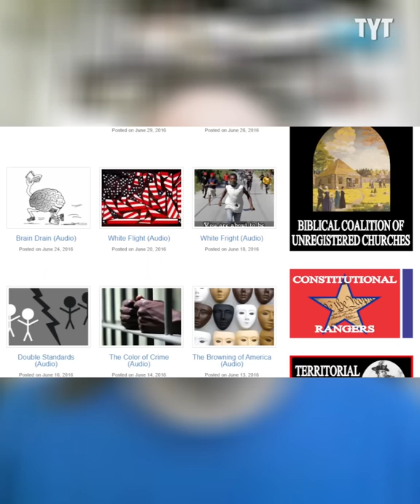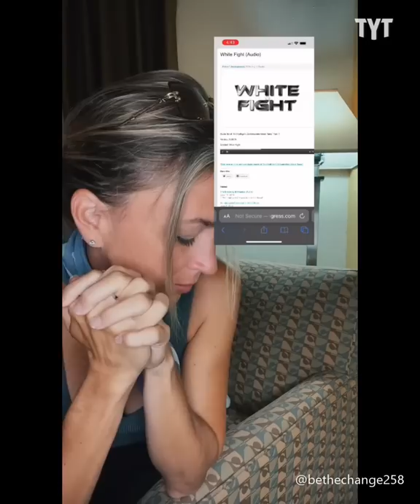TikToker Exposes DISGUSTING Conservative Campaign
TikToker highlights an extremist candidate running for Governor of Tennessee. Leah Cover breaks it down on Rebel HQ.